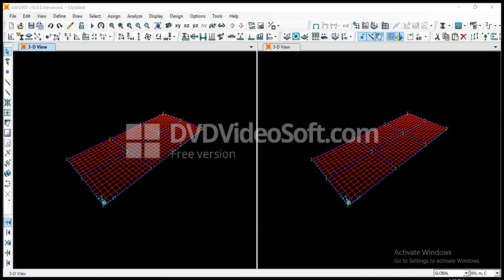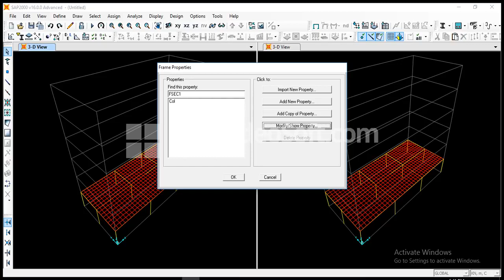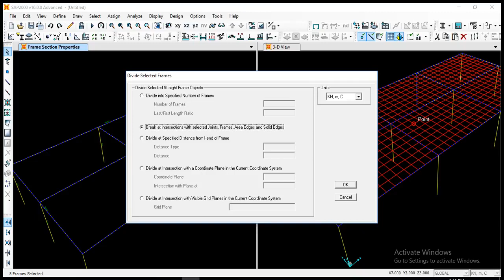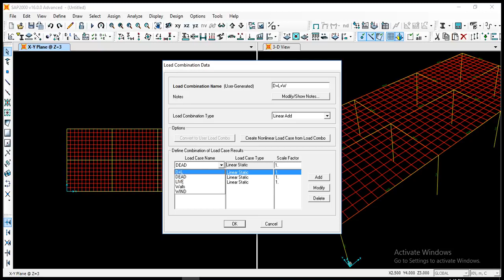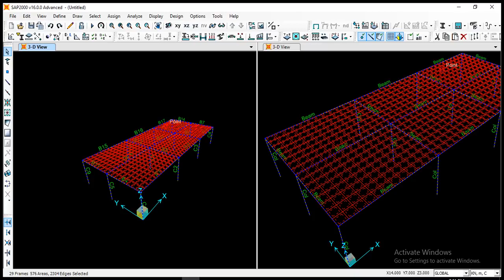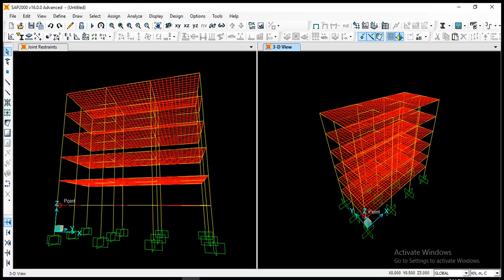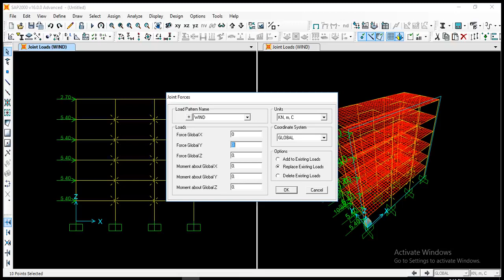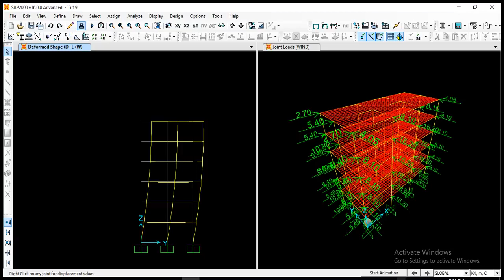SAP Video 7 tut 9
Video 7 tut 9